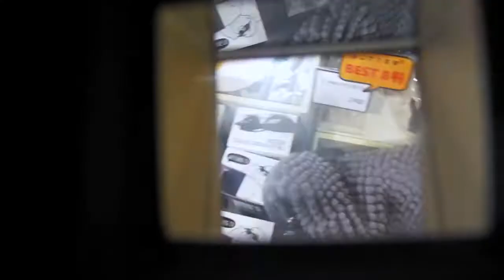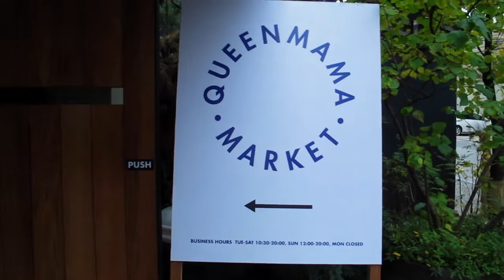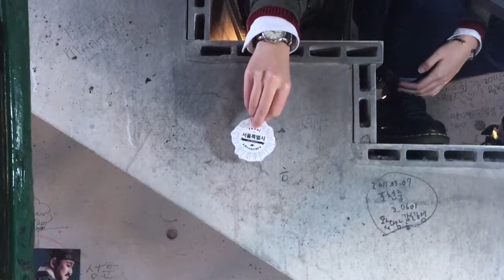Everyday we soju-ing!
Shot with Canon G12